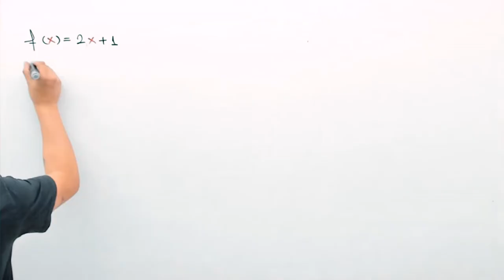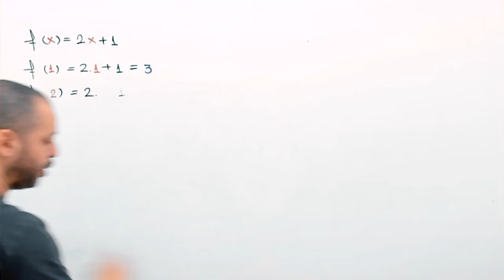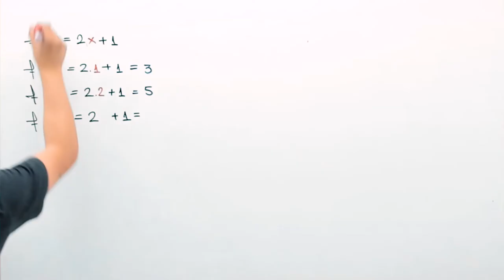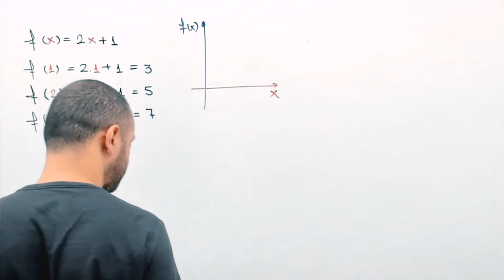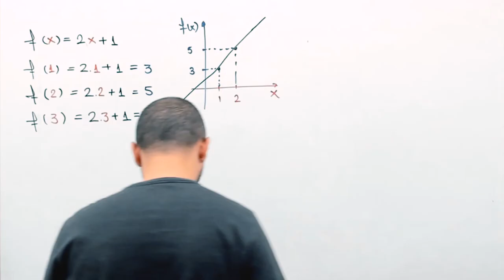O que é função?